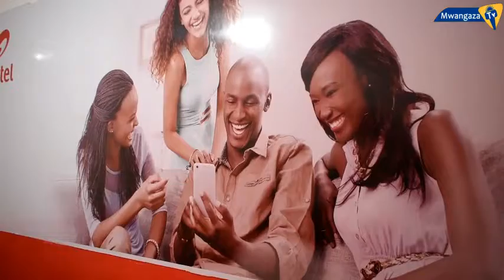MTANDAO WA AIRTEL KUONGEZA WIGO WA MAWASILIANO PAMOJA NA HUDUMA ZA 4G.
Yusufu Fumbuka Katibu wa kata ya Buhalahala  kwa niaba ya Diwani wa kata hiyo Dotto Zanzui amekata  utepe kwenye uzinduzi wa Duka la Airtel Mtaa wa Mwatulole Mjini Geita, kuzinduliwa kwa duka hilo ni kuongeza wigo na ubora wa mawasiliano kwenda sambamba na Tecknolojia ya kisasa ya 4G itakayosaidia kuboresha mawasiliano pamoja na huduma za internet, pia kusogeza huduma karibu kwa wateja wetu maeneo mbalimbali ya Mkoa wa Geita na nchi nzima.